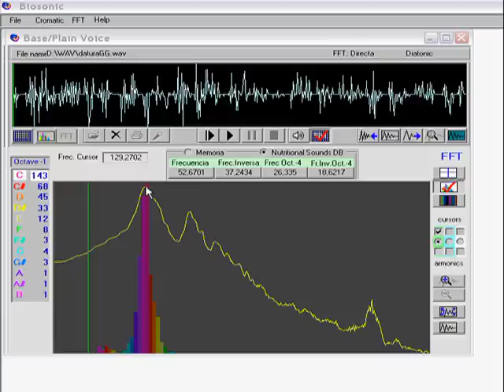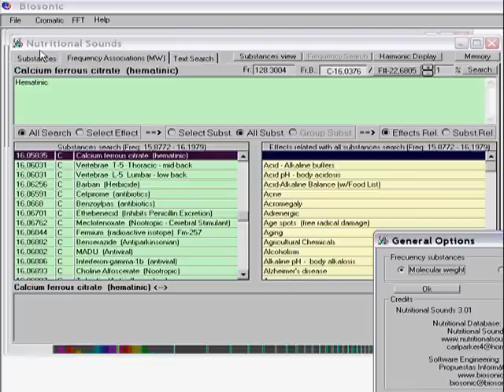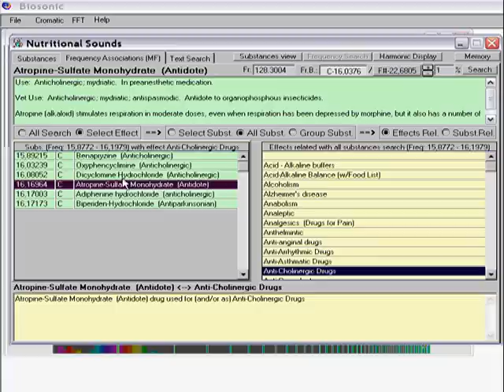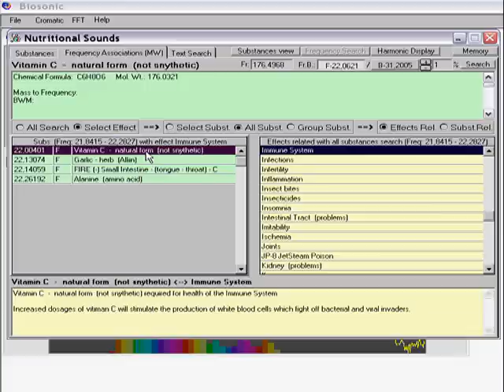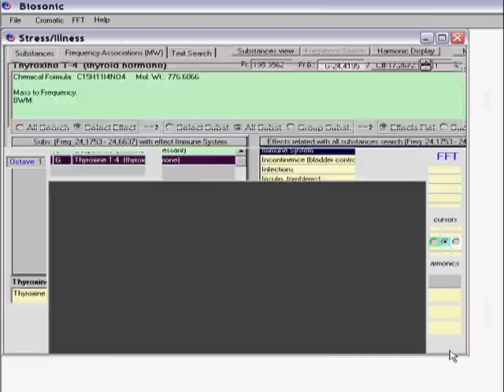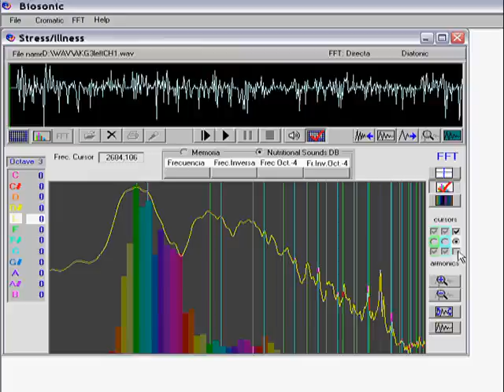2 Zoom into the Harmonics of the Voice with BiosonicFFT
With the BiosonicFFT software for voice analysis we can see close up all the harmonics present in the voice and we can choose from two different types of analysis the FFT that gives the volumen amplitud which a frequency is heard and the Chromatic Tuner that gives how often or how many hits a frequency has been spoken. It is usefull to have both types of analysis and compare them, being able to change the view and zoom into any part of the recording or FFT.